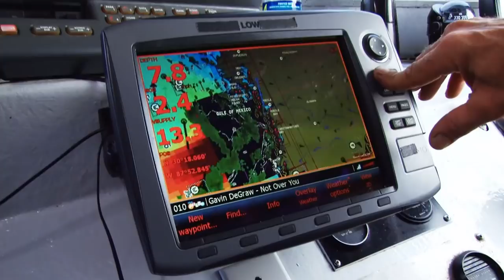How to Hunt A Grander Mako | Return Of The Monster Mako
Shark hunters attempt desperately to get a shark cam on a grander mako and find out more about these rare type of shark.